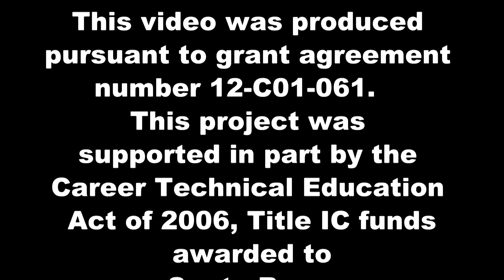Unique Programs at Shone Farm's Outdoor Learning Lab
SRJC's Shone Farm - a 365-acre field laboratory in Russian River valley of Sonoma County providing hands-on experience in Sustainable Agriculture